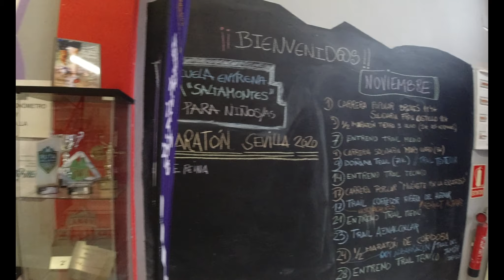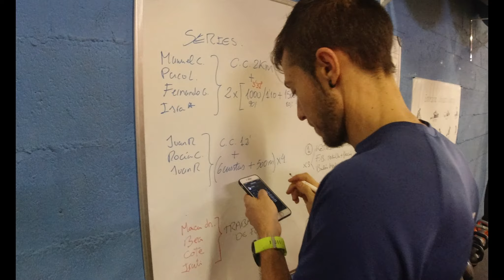ENTRENAMIENTO DE RUNNING EN SEVILLA CON EL CLUB ENTRENA DEL PARQUE MIRAFLORES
MATERIAL